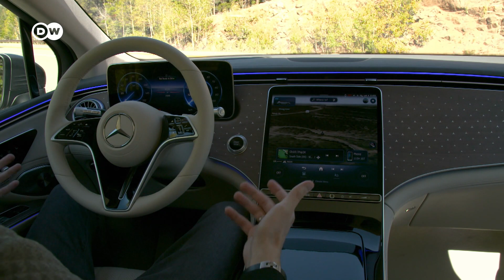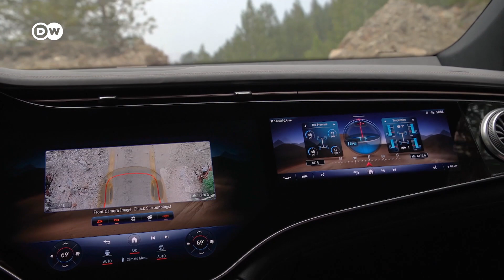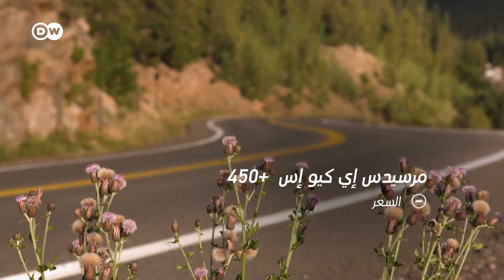ما سر تميز سيارة مرسيدس الكهربائية | عالم السرعة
دعونا نقوم بتجربة أحدث طراز من سيارات مرسيدس الكهربائية بالكامل. " إي كيو إس" العملاقة التي ترى فيها مرسيدس رمزاً للرفاهية والراحة ومتعة القيادة إلى جانب الحرص على الاستدامة.